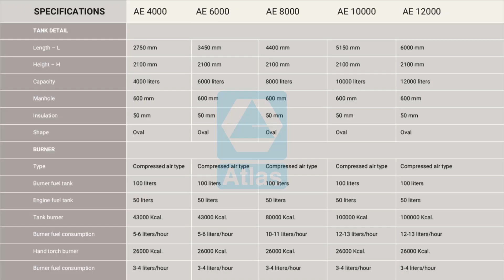Bitumen distributors India | Bitumen sprayer truck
Atlas Equipments manufacturers bitumen distributors in the capacities 4 T to 12 T in India. Buy quality bitumen sprayer truck machine for uniformly spraying of bitumen prior to laying of hot mix asphalt.

The design is safe, reliable and economical. It is possible to customise the length of the spray bar as required. The tank is fully insulated from all sides. Burner is easy to use and fuel efficient. There is a pressurized cleaning system to clean the pipelines at the end of each operation.